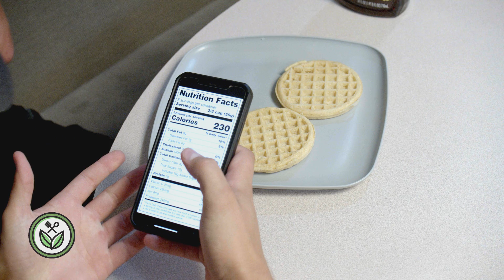Nutrition NOW | School Project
The assignment was to create a commercial for a made up project. My partner and I decided to do one about an app that tells you all of the nutrition facts in food just by taking a photo of the food.